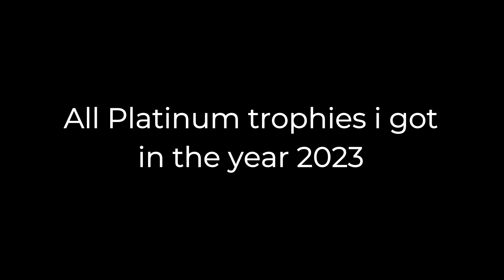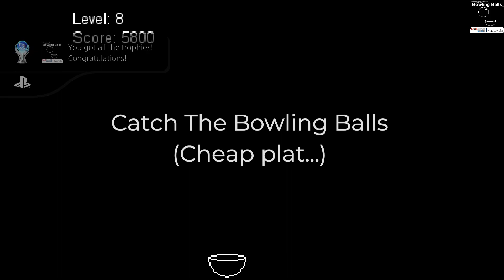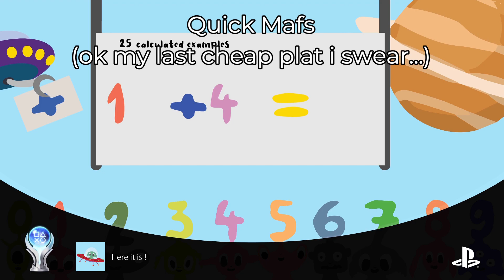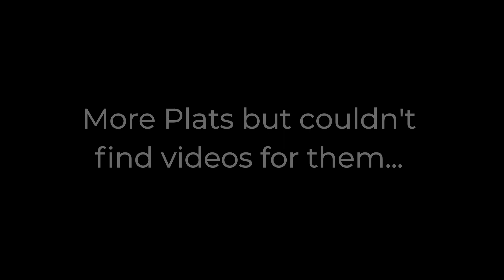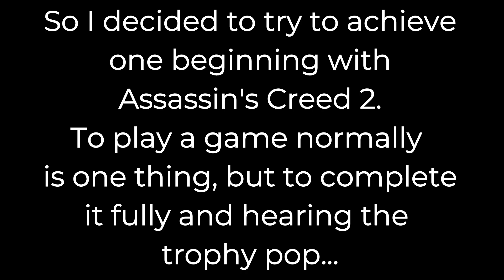All Platinum Trophies That I Have Achieved in 2023